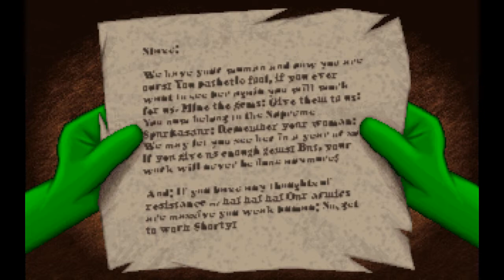General MIDI was a mistake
in b4 "it sounded better on *real* hardware"

Dig It! is good, go play it

0:00 - General MIDI
4:40 - Adlib FM